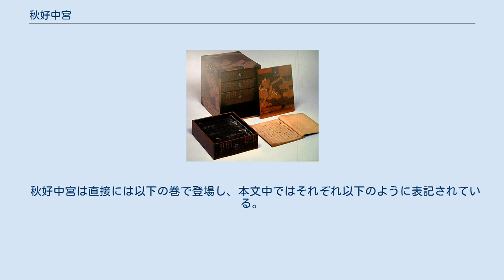秋好中宮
源氏物語 」 源氏物語の登場人物 」 秋好中宮 秋好中宮（あきこのむちゅうぐう）は、紫式部の物語『源氏物語』に登場する架空の人物。
作中では前斎宮であることから斎宮女御（さいぐうのにょうご）、また梅壺を局としたことから梅壺女御（うめつぼのにょうご）とも呼ばれる。
 六条御息所と前坊（ぜんぼう。桐壺帝の弟。桐壺帝の第一皇子（後の朱雀帝）が東宮に擁立する前の東宮。
ただし作中には登場せず）との間の一人娘。
光源氏の従妹にあたる。
父の前坊が亡くなった後、母と共に内裏を去り、六条の邸宅にて育った。
 12歳の頃桐壺帝が朱雀帝に譲位、これに伴い新たな伊勢の斎宮に選ばれる。
この時、光源氏との恋愛関係が破綻していた母御息所も伊勢に同行する。
伊勢へ旅立つための宮中での儀式で斎宮と対面した朱雀帝は、斎宮のあまりの美しさに一目惚れしその後も忘れられなかった。
後に朱雀帝は位を降りてから斎宮を妃にと望むが、母御息所の反対に遭い、その死後も源氏の意向により実現しなかった（「葵」「賢木」）。
 21～2歳の頃朱雀帝が譲位したことで斎宮は任期を終え、退下し母と京に戻る。
その頃母御息所はすでに病床についており、源氏に斎宮の後見を言い置いて亡くなった（「澪標」）。
 復権した源氏は内大臣に昇進、斎宮を養女に迎えて後宮政治に乗り出し、実の子である11歳の冷泉帝の元へ女御として入内させた。
その一方で女御への興味も強く持っていたが（「絵合」）、女御は母の恋人であった源氏が近寄る事を厭い、源氏自身も亡き御息所の遺言で強く諌められていたため、未練を抱きつつもあくまで後見役に徹した。
また女御は源氏の妻紫の上とも親交を持ち、同じ邸内に住むようになってからは親しい友人のような関係を続けた。
 彼女の呼称「秋好中宮」は後世の読者につけられたもので、源氏が彼女に言い寄る口実に「あなたは春と秋のどちらがお好きか」と尋ねた際（「薄雲」）、「母御息所の亡くなった秋に惹かれる」と答えた事に由来する。
また源氏はこれに案を得て、四つの町からなる広大な邸宅（六条院）を造営し、秋好のために亡き御息所の邸跡の西南の町に秋の風物を配して彼女の里邸（里下がり時の邸）に用意した。
一方春を好む紫の上は隣の東南の春の町に住まい、紫の上と秋好は六条院の春の主と秋の主として、春秋の優劣を競う風流な挑み合いを繰り広げた（「少女」「胡蝶」）。
 源氏の強い後押しもあり中宮に立后（「少女」）、以後の源氏のさらなる栄華へ大きく貢献する。
源氏の一人娘明石の姫君の裳着では腰結役を務め（「梅枝」）、源氏の四十の賀にも養女として盛大な祝いをした（「若菜」）。
 母代りの後見役として入内した夫冷泉帝は9歳年下で、また子もなかったが、絵画という共通の趣味により寵愛を得て、冷泉帝の譲位後も良好な夫婦関係であった。
源氏の死後はその遺児薫を冷泉院と共に寵遇、息子代わりの後見として頼みにしていた（「匂宮」）。
 秋好中宮は直接には以下の巻で登場し、本文中ではそれぞれ以下のように表記されている。